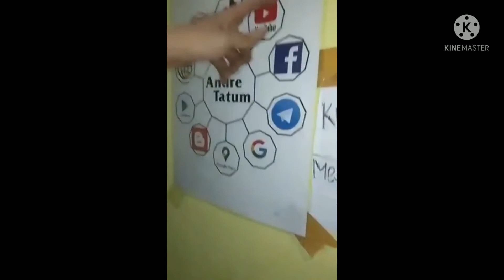bp Etdah...mesin cuci pengering keluar asap